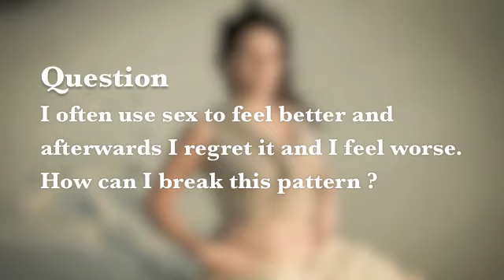Sex without love, how to escape sex trap, with Peruquois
Sex without love, how to escape sex trap is Q&A session with Peruquois on sex and sexuality as a part of her "Truly Woman" video series. In this episode on having sex without love, Peruquois, world renowned master and workshop facilitator answers one of many women's intimate questions from around the world normally only shared within her women's retreat. She answers one question in each series.
QUESTION : I OFTEN USE SEX TO FEEL BETTER AND THEN REGRET IT AND FEEL WORSE. HOW CAN I BREAK THIS PATTERN?
to check out other Peruquois videos ot listen or buy her music

Filmed by Yoginini
First song clip- Mother Hear Me Calling- from Opening the Sacred Voice Cd
Last song clip- "She" from Love's Deepest Calling Cd